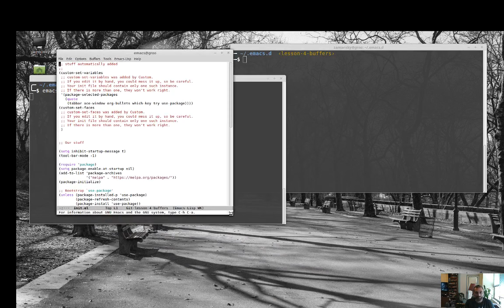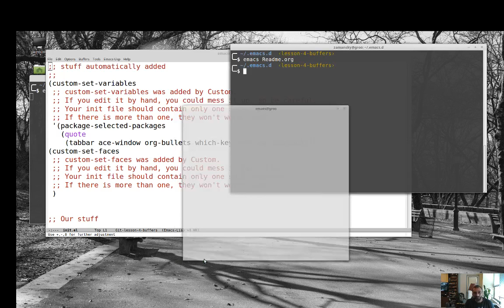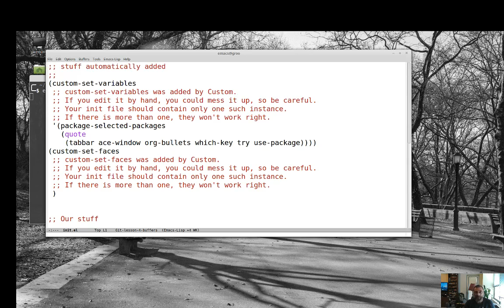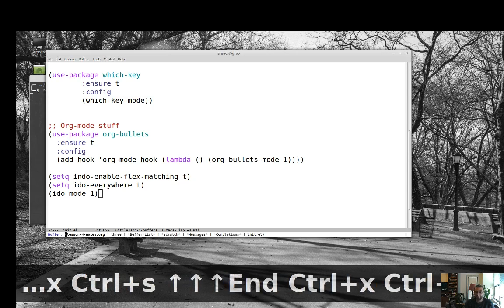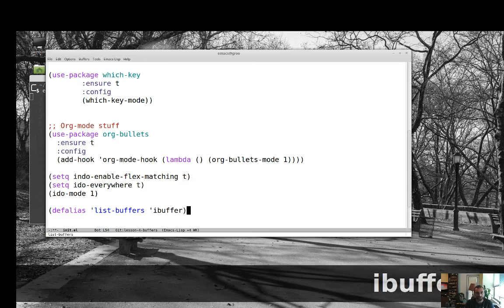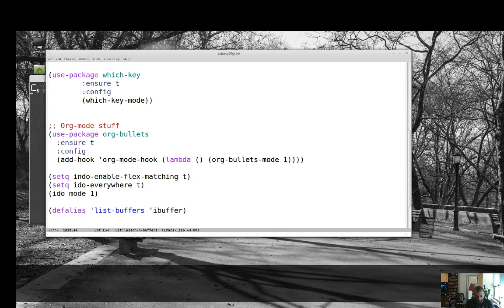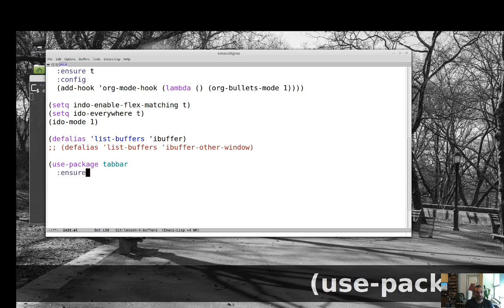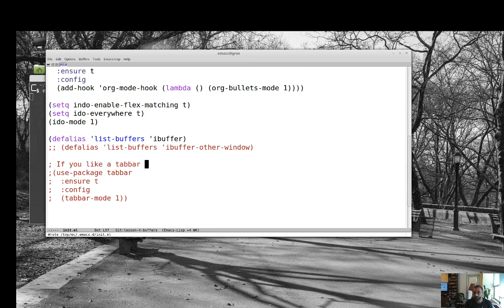Using Emacs - Lesson 4 - Buffers